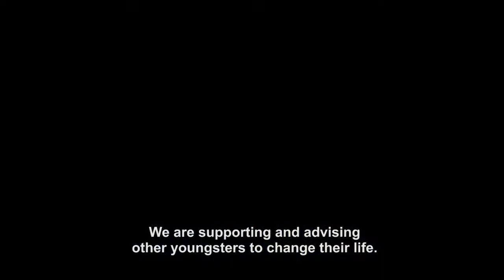Anab- Cafe owner from Ethiopia